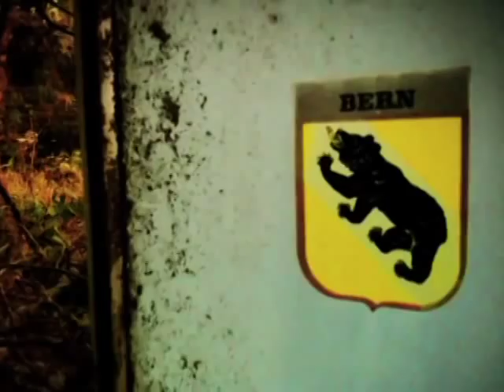Il Teatro degli Orrori - io ti aspetto video non ufficiale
Video non ufficiale di "io ti aspetto".
Girato in un pomeriggio d'Agosto con un iPhone 3GS.
Non sarà ufficiale, ma è pur sempre meglio di una foto!!! ;-)